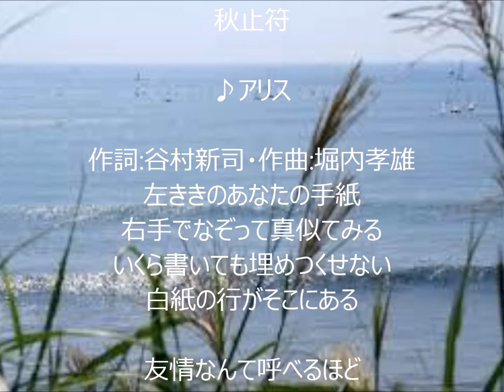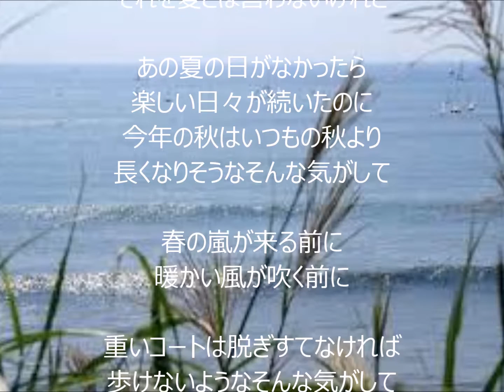愁止符 唄 アリス cover 太陽と月